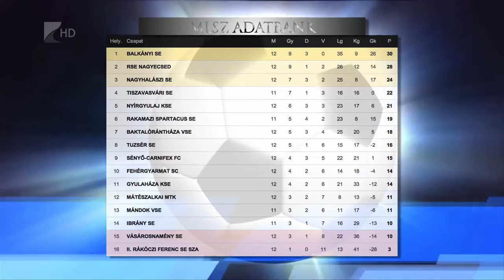Továbbra is veretlenül - Kölcsey Tv